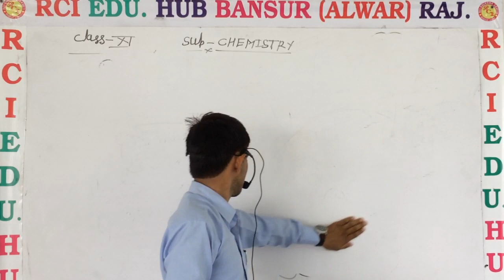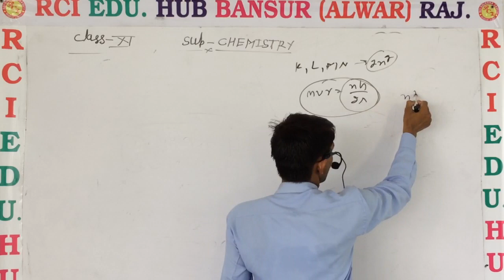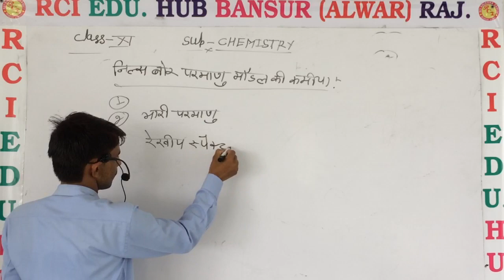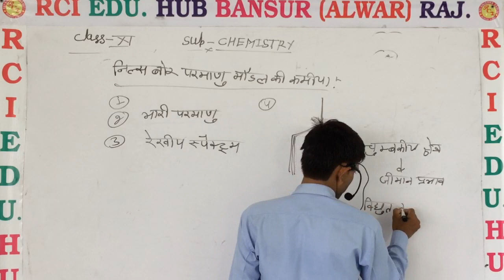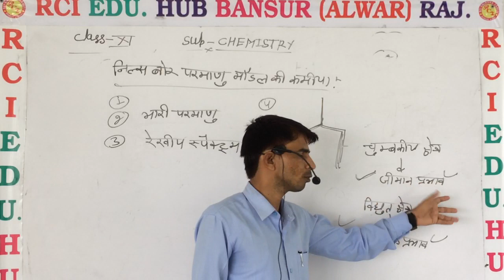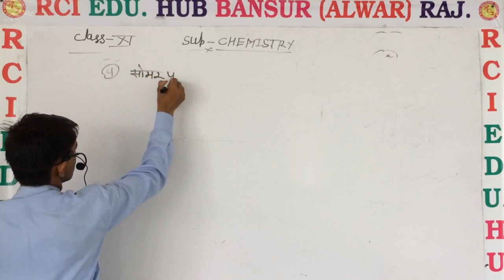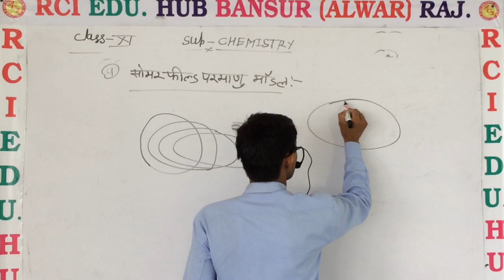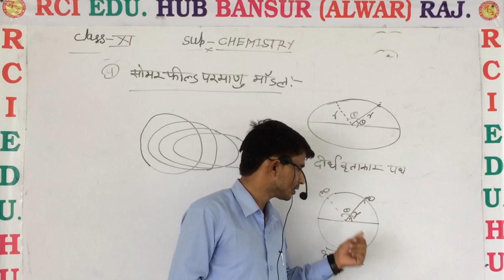नील्स बोर परमाणु मॉडल की कमियां रसायन विज्ञान ll Rci Edu. Hub Bansur Alwar Raj. ll By Subesingh sir